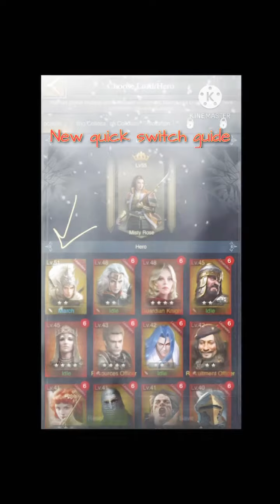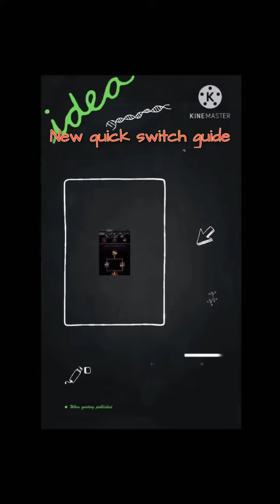New quick switch Guide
We have a new update to our quick switch menu that is a little confusing so here is a step by step walkthrough.

Chillstep, dubstep music for concentration / studying. 2013